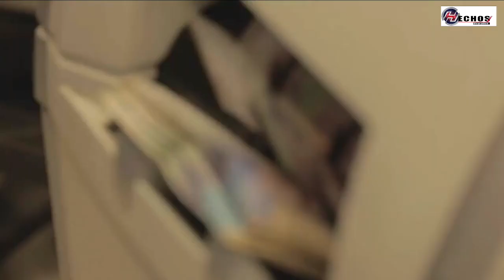La minería en Colombia representa una gran oportunidad para la reactivación económica del país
VÍA:PERIÓDICO LOS HECHOS/12:48